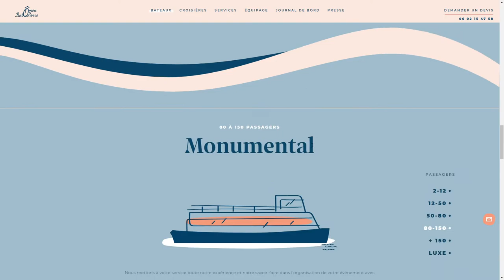BateauMonParis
BateauMonParis By Buzznative From France
Boat and barge rental in Paris for professionals and individuals. Everything is possible with BateauMonParis! Choose your boat and let yourself embark on a tailor-made experience.